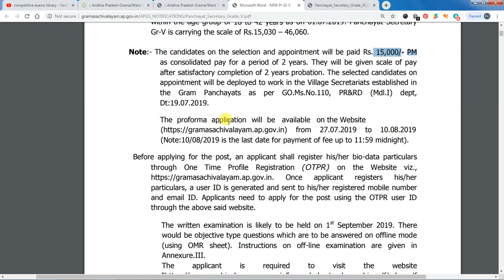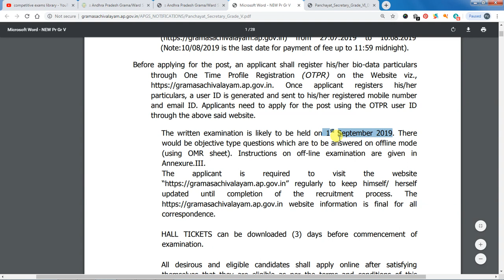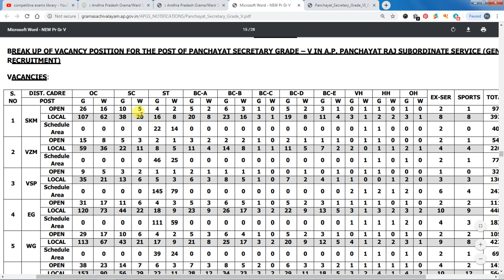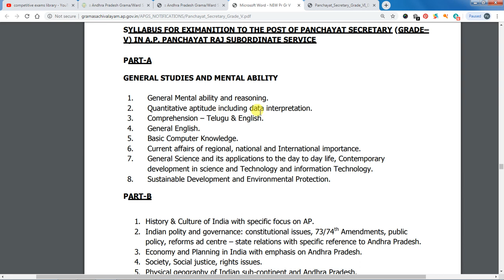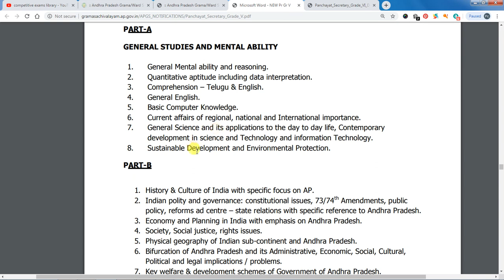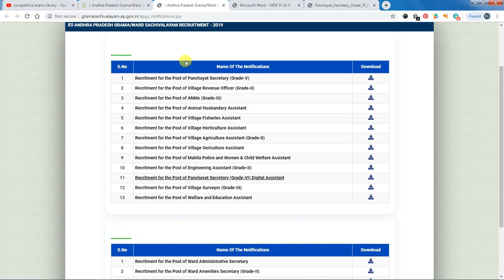Panchayat Secretary Recuritment 7040 Vacancies | ap grama ward sachivalam jobs 2019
Panchayat Secretary Recuritment 7040 Vacancies full notification ,| ap grama ward sachivalam jobs 2019

ap panchyat secretary jobs 2019 age limit,qualification , exam fees full details in telugu

50 STATIC GK TOPICS LIST WITH PDFS AND TRICKS